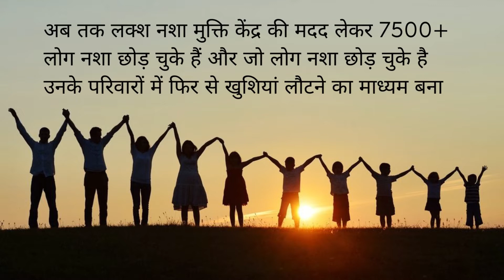Government Nasha Mukti Kendra Karimnagar, Govt Nasha Mukti Kendra in Karimnagar